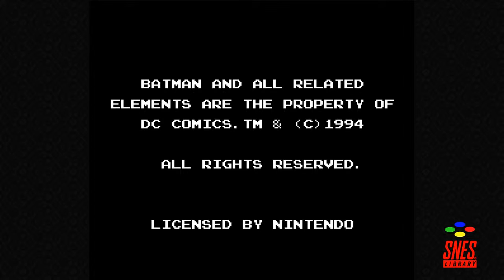The Adventures of Batman & Robin [01] - I am Batman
...but I am not Mark Hamill. That much is abundantly clear.